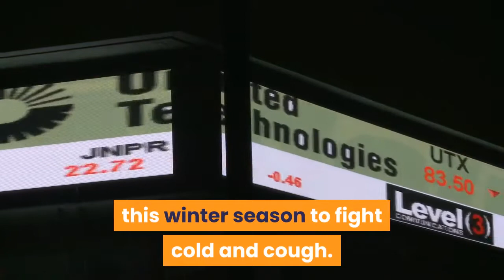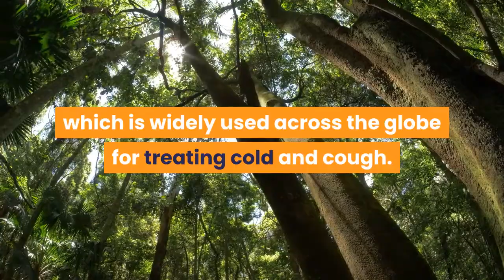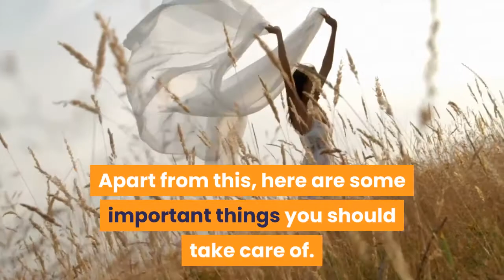The best essential oils for cold and cough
The most annoying thing about winters is cold and cough. You may wrap up yourself in layers of woolen clothes, yet you cannot be sure that you will not fall sick. One simple mistake and you will start coughing and sneezing. As soon we fall sick, we try all different kinds of home remedies to get rid of the nasty cold and cough. There is one more underrated home remedy that can help to calm a cough and provide you with some relief. Here are the top 3 essential oils you must stock this winter season to fight cold and cough.